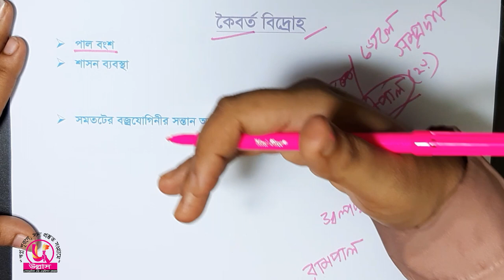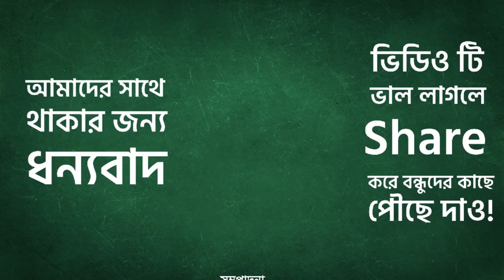৭। অধ্যায় ১ - বাংলাদেশের ইতিহাস: কৈবর্ত বিদ্রোহ [Class 6]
Series: Social Science [Class 6]
Instructor Name: Sanjida Maam

Ullash Academy তে তুমি পাবে ভিডিও টিউটোরিয়াল যা থেকে শিখে তুমি কুইজ দিয়ে নিজেকে যাচাই করে নিতে পারো, নিজের দক্ষতা বাড়ানোর জন্য পাবে অসাধারণ প্রশিক্ষক যারা তোমাকে নির্দেশনা দিবে। উল্লাস একাডেমিতে  শিক্ষাগ্রহণ প্রক্রিয়াই হয়ে উঠবে আনন্দদায়ক । প্রত্যন্ত অঞ্চল থেকে শুরু করে দেশের বাইরে সকলেই আসা করি উপকৃত হবে আমাদের ভিডিও দেখে।